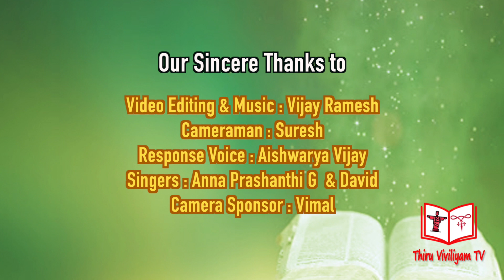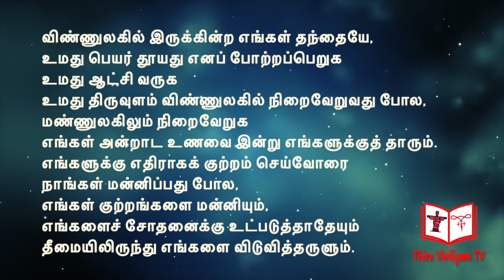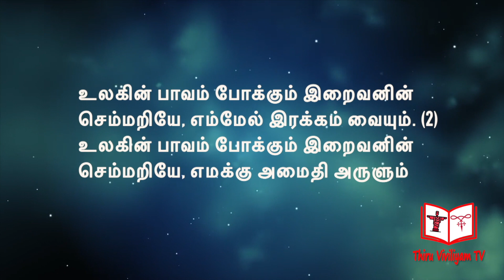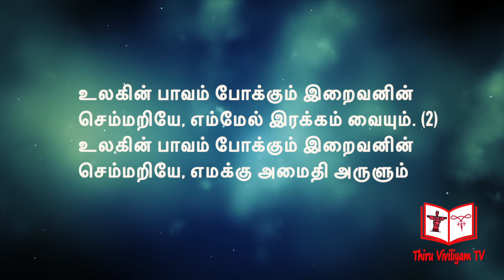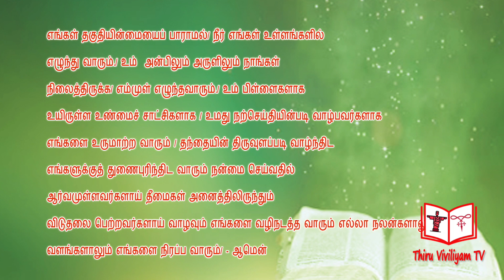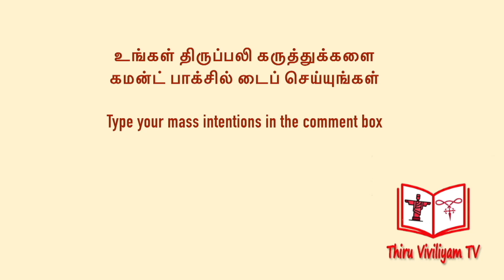17 05 2020 Daily Tamil Mass/ இன்றைய திருப்பலி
Sunday Mass Celebrated by

Fr. John Wilson SDB
PROVINCE YOUTH DIRECTOR
SALESIAN PROVINCE OF CHENNAI

பணி. ஜான் வில்சன் சச
இளைஞர் பணிக்குழு இயக்குனர்
சென்னை சலேசிய மாநிலம்

Video Editing & Music Done by Vijay Ramesh
Cameraman : Suresh
Response Voice : Aishwariya Vijay
Singers : Anna Prashanthi G & Antony David